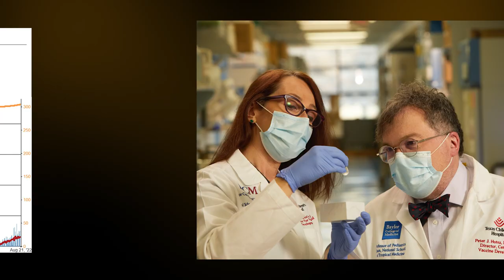Peter Hotez wins Award for Scientific Freedom and Responsibility